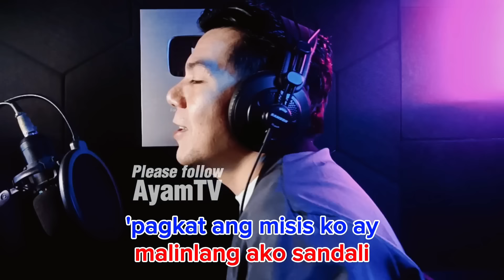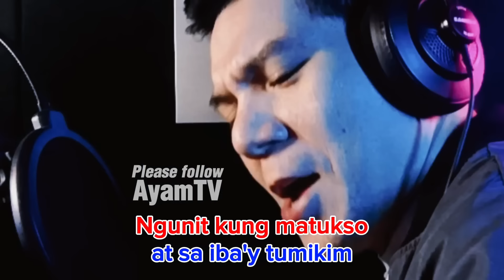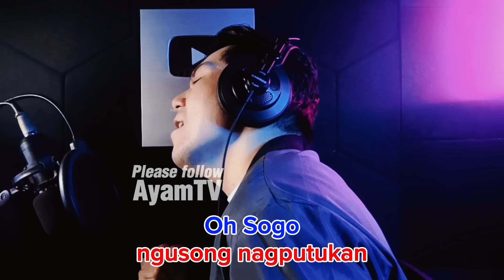Valentines Funniest Parody Song (Oh Sogo Layuan Mo Ako) by AyamTV | VIRAL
OH SOGO LAYUAN MO AKO by @ayamtv
VALENTINES FUNNIEST PARODY SONG
AYAMTV VIRAL PARODY
TUKSO - EVA EUGENIO (Parody Version)
Original Song: Tukso by Eva Eugenio
AYAMTV SONGS PARODY
AYAMTV FUNNY PARODY SONG
TUKSO PARODY SONG
OH SOGO LAYUAN MO AKO
OH SOGO LAYUAN MO AKO SA FEB 14
Valentines Funniest Parody Song Ayamtv
Valentines Song
Funny Parody
AyamTV Pilipinas Got Talent
Valentines Parody Song

2. "It's fare use" No Copyright is claimed and to the extent that material may appear to be infringed, I asserted that such alleged infringement is permissible under U S. and Philippines Copyright Law. If you believe material have been used in an unauthorized manner, please contact the poster .
3. This video is not associated with any company or product/s mentioned on the video.
4. No intention to infringe photo or audio used in this video.